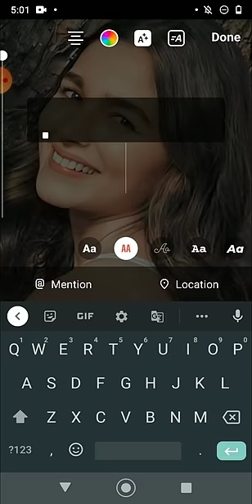How to add transparent background in instagram Stories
How to make Transparent Background for Instagram story. Doubt cleared

Gadget I use:

Mobile Phone:
Android

Mobile Tripod

Content creator and Story Creator,
Merging/Editor - Myself Adithya

For Customized Stories Dm on Instagram .